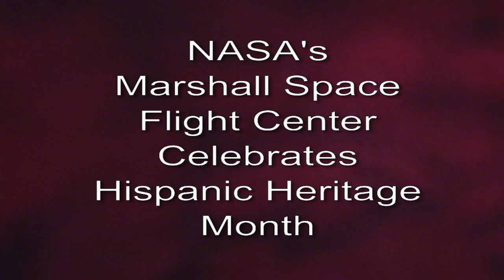Igniting the Future: Hispanic Heritage Month at NASA Marshall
NASAs Marshall Space Flight Center celebrates Hispanic Heritage Month 2009 with a profile of three young Hispanic engineers working a cross-section of NASA projects and missions.

For more about diversity and education at the Marshall Center,